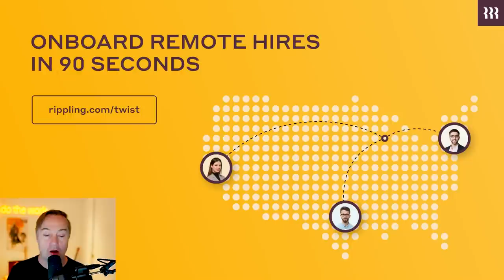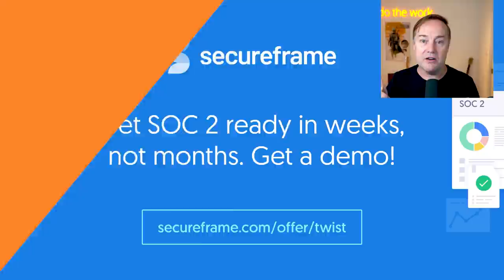Altimeter's Brad Gerstner on taking Grab public in largest SPAC ever, fixing broken IPOs | E1203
Show notes:

00:00 Start
00:58 Why the IPO is a broken process
06:33 "Power to the people" business models like Zillow & online travel
09:39 Tiny - Sell your wonderful internet business at
11:02 Zillow's Zestimate backstory
12:55 How Altimeter won over Grab's board by deconstructing the IPO
18:14 Brad's take on low-quality SPACs
20:34 Rippling - For an easier way to run your startup remotely visit
22:12 Investor safety implications of retail traders + social media
35:22 Secureframe - Get a SOC 2 in weeks not months. Get $2000 off at
36:55 How Brad would encourage good investing practices
38:55 Grab, the largest announced SPAC to date
42:00 Back to the Future - the revival of instant commerce
50:50 Making everyone an owner - how to demonstrate capitalism's effectiveness

Rippling - For an easier way to run your startup remotely
Secureframe - Get a SOC 2 in weeks not months.